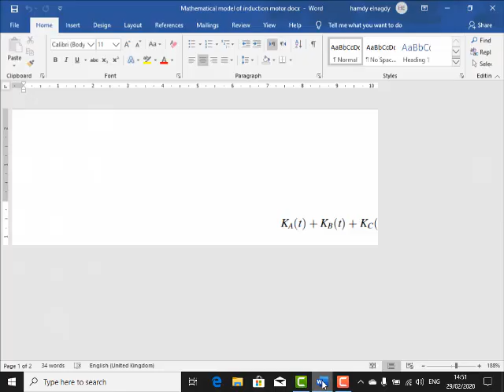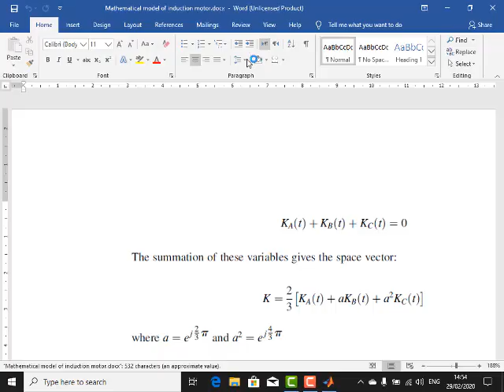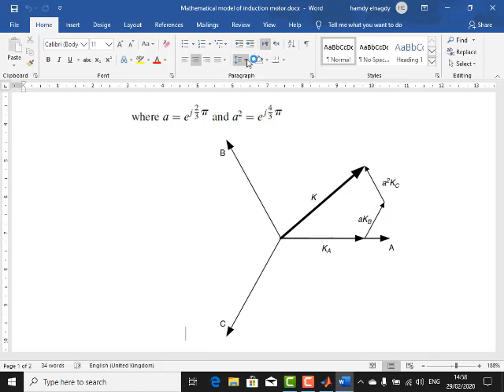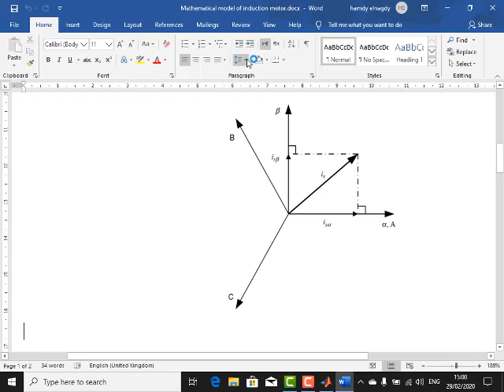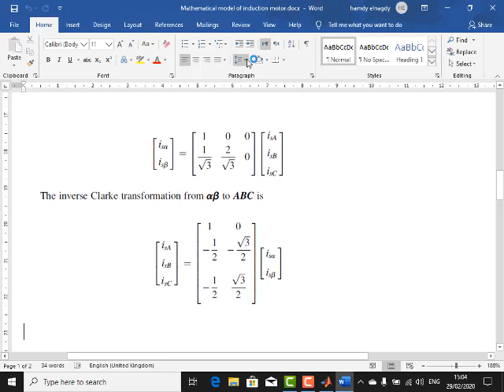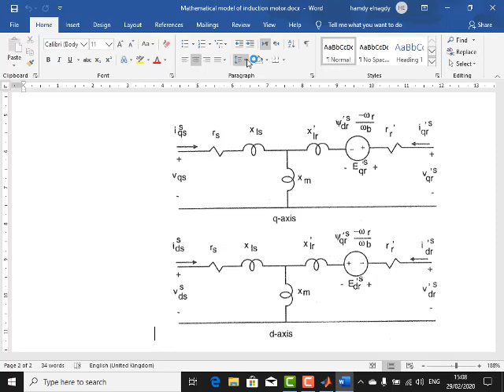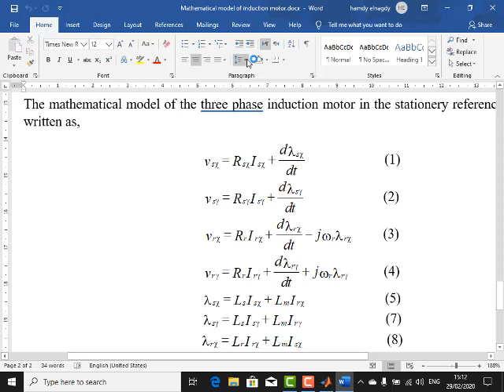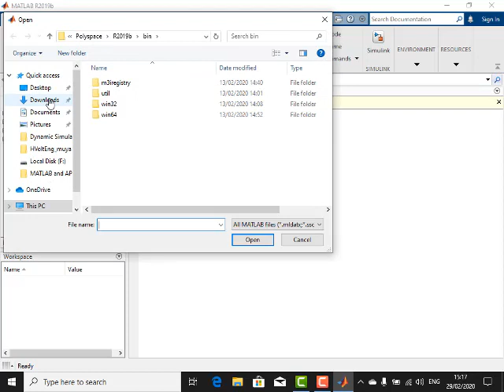mathematical model of induction motor in matlab